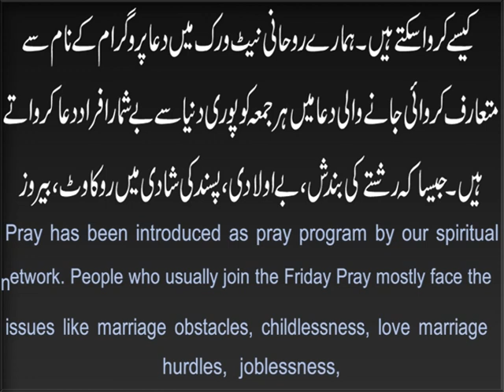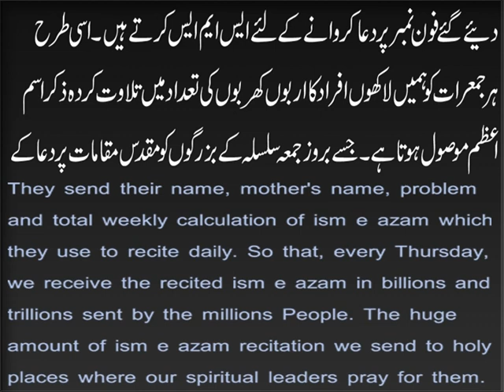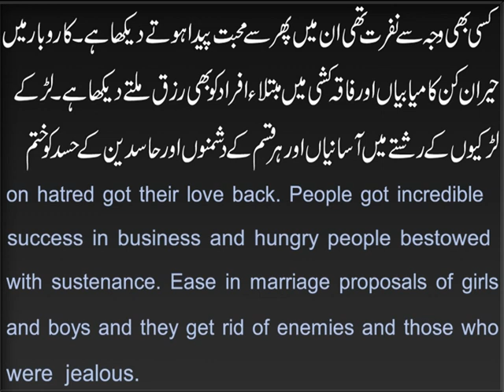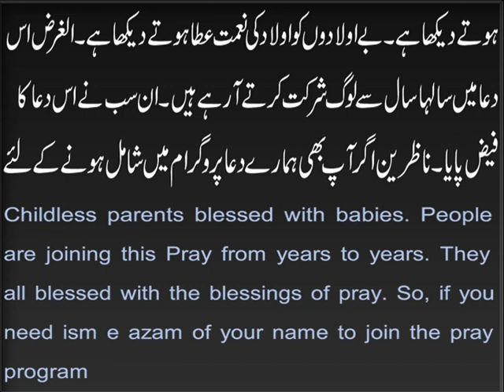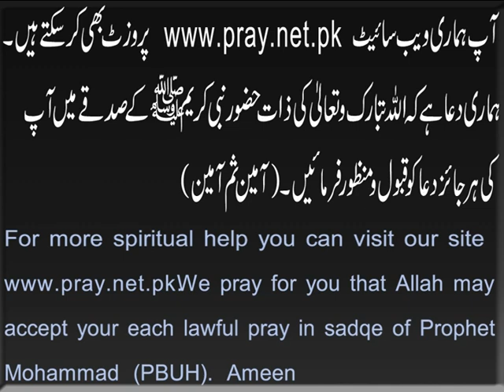BEST DUA FOR ALL PROBLEMS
In today's video we are going to introduce the best islamic dua ever for all problems like success, health, love, rizq, money and more. Everyone can join this most powerful dua. We are working to translate this dua in different languages like hindi, arabic and more so that it will be easy for viewers to understand the meaning because Mostly muslim, or urdu and english speaking people easily understand this message. At the end, if you like this video then please share to to others thanks.